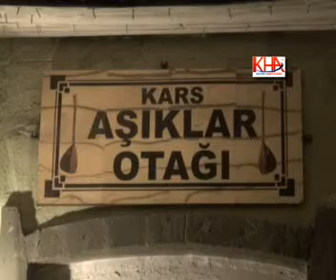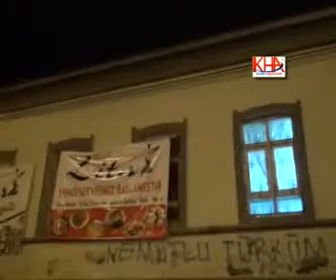aşıklar otağında ramazan şenliği www kha com tr kafkas haber ajansı kha